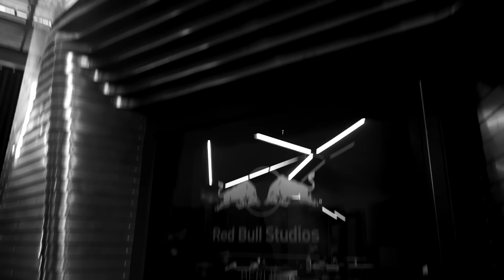splash! Mag Cypher #22: Enoq, Fatoni, Edgar Wasser & Maeckes @ Red Bull Studios Berlin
Gedreht in den Red Bull Studios Berlin

Kamera: Dominik Wilzok & Frank Weber
Schnitt: Lennart Walter
Produktion: Jonathan Nixdorff & Marc Leopoldseder für splash! Mag